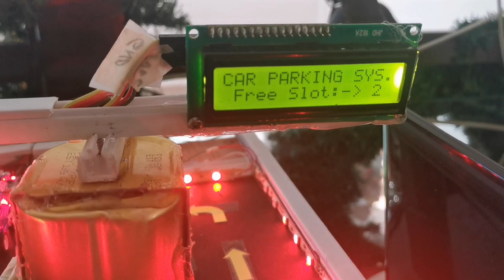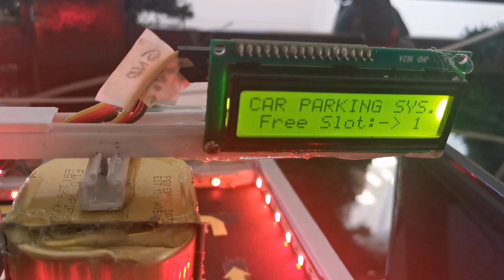Basement Car Parking System by Santos Capellan Jr.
Demonstration of my basement car parking system using Arduino Boards, IR sensors, Servo motors, control relay modules, RGB leds, MQ-7 carbon monoxide sensor, flame sensor and 4 small 12 vdc fans.